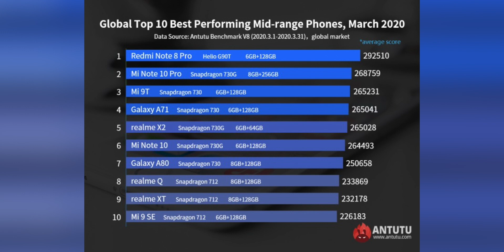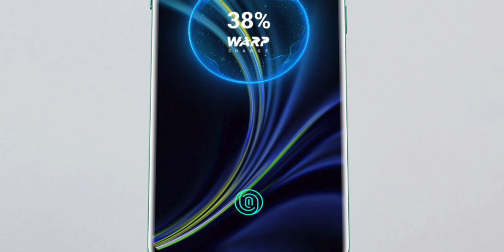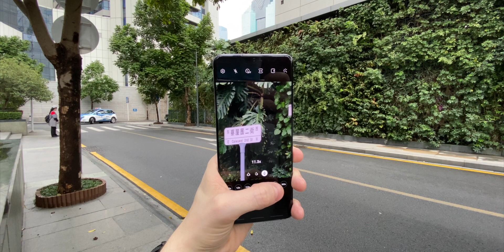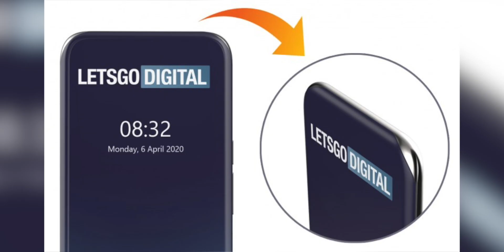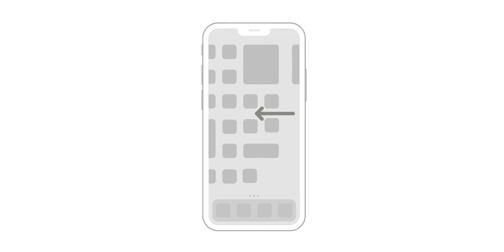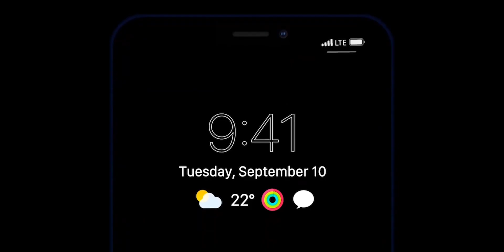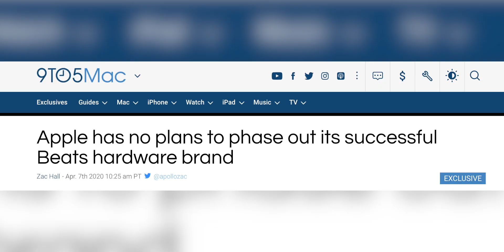iPhone 12 Pro Max - Is this it?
192MP smartphones, Oppo Ace2 is a specs beast, Sony PS5 DualSense Controller, The most powerful smartphones in the world, OnePlus 8 has a strange charging accessory, You thought the Galaxy S20 Ultra was a flop? iPhone 12 Pro Max design has been leaked

Smartphone case
Screen protector
Main camera
2nd camera